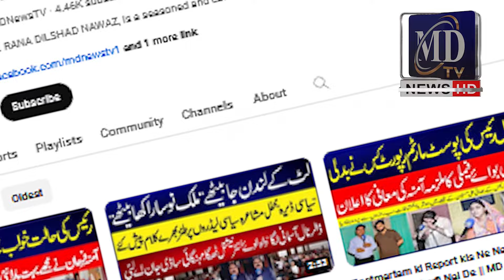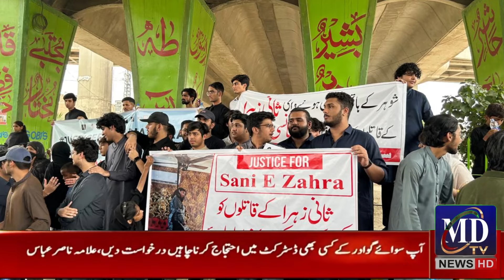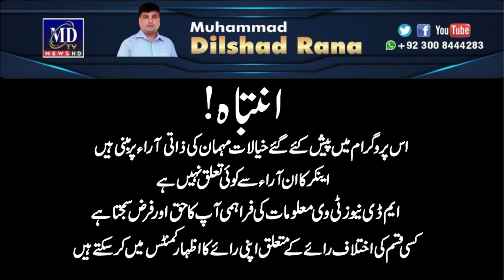Sayyada Sania Zehra Murder Case || Kahani Samney A gai|| MD TV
MD News Tv Brings The Best of Social Issue that Cover the Life of a Common Person .also MD News Tv when you will find true Stories behind and beyond national and international Affairs.
Anchor / Journalist Host: Rana Dilshad
WhatsApp Contac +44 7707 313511

Welcome to the MD News Tv Official page